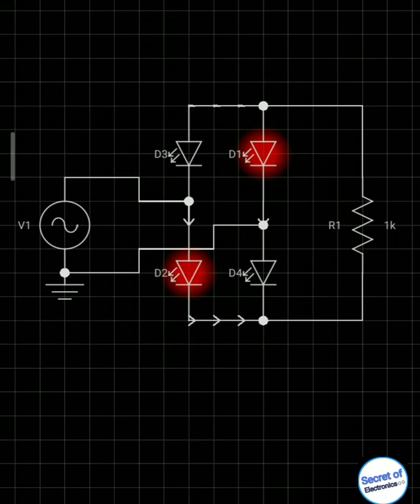What Happened if we connect LED in Bridge rectifier circuit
In this video I will tell you what happened if We connect LED in Bridge rectifier circuit.